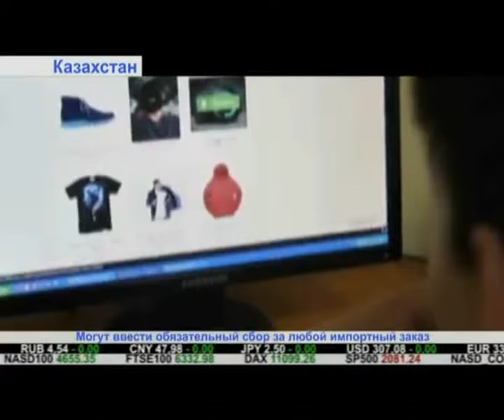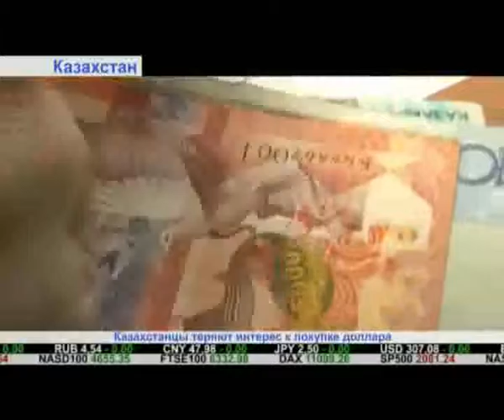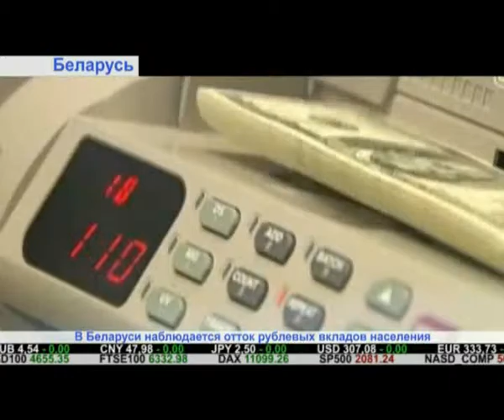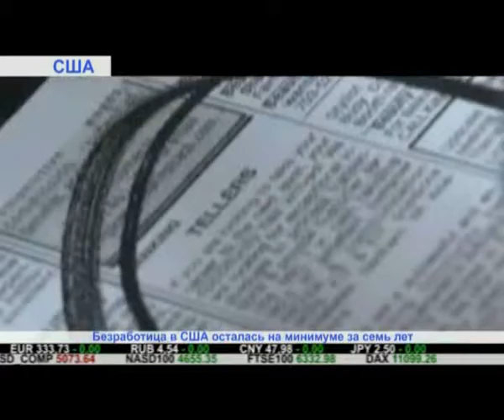"Дайджест экономической прессы" (выпуск от 07.12.2015)